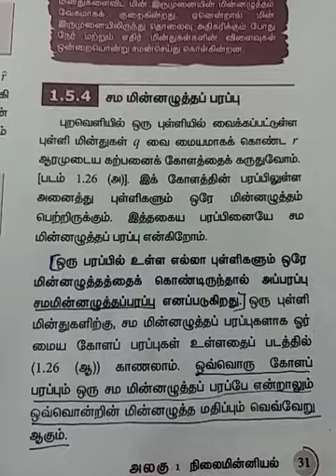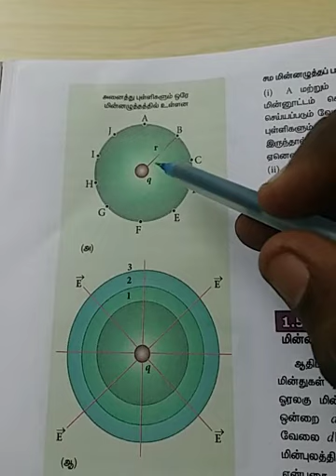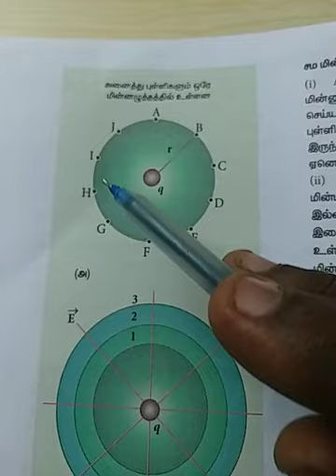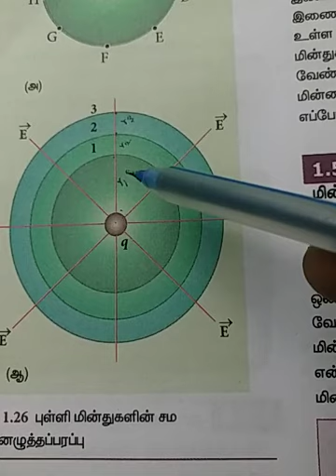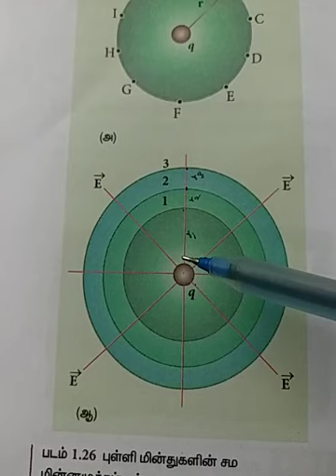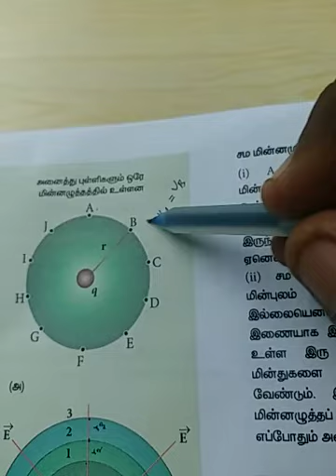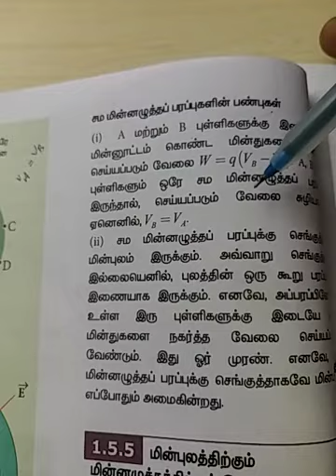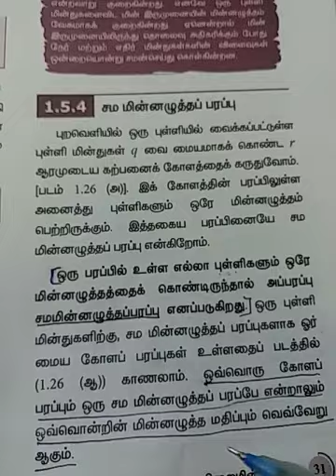நிலை மின்னியல்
சம மின்னழுத்தப் பரப்பு